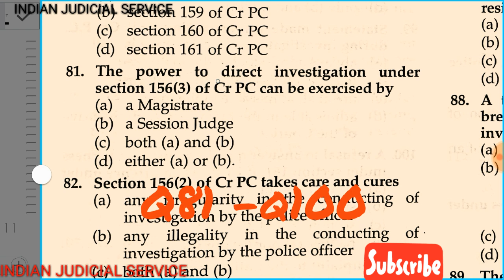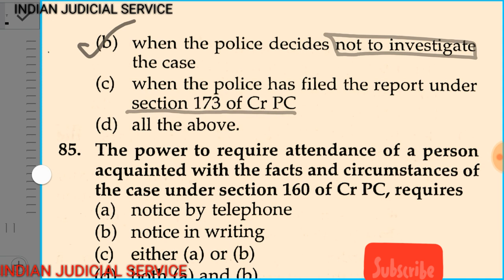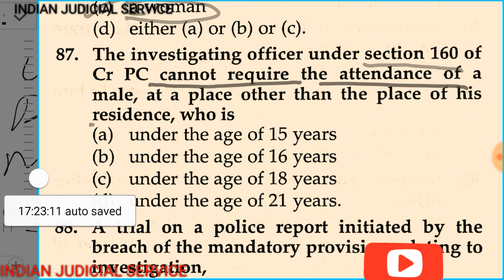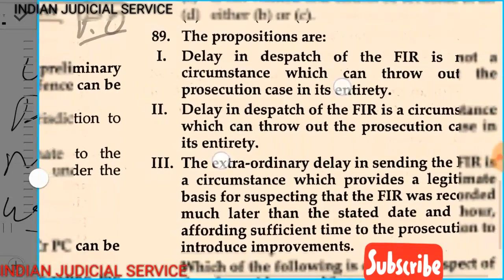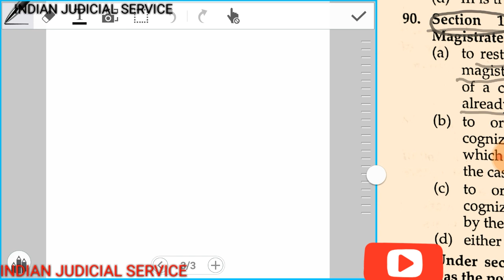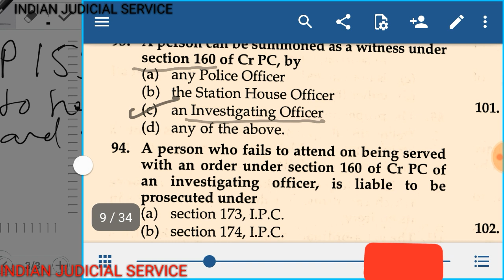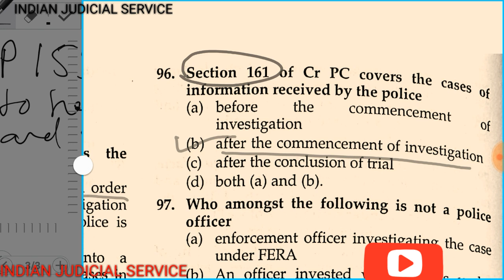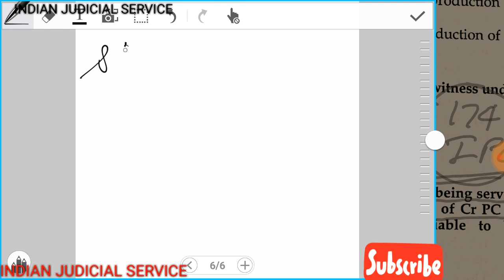Top 400 MCQ OF CrPC 1973 (Q 81 to Q 100) (PART 6.)